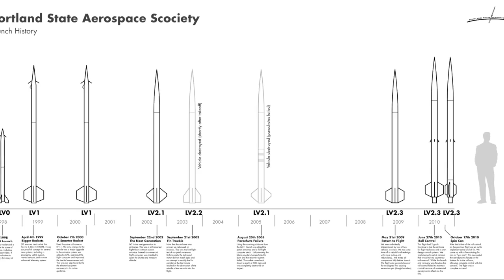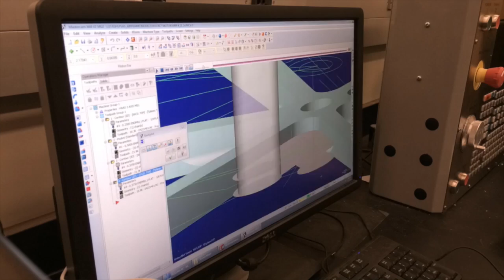Support the Portland State Aerospace Society, Oregon's home-grown space program